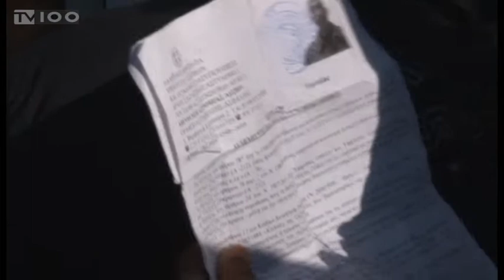ΕΙΔΟΜΕΝΗ-ΚΑΤΑΣΤΑΣΗ ΠΡΟΣΦΥΓΩΝ-ΕΠΙΣΚΕΨΗ ΤΖΙΤΖΙΚΩΣΤΑ(TV100-050316)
Με τα βλέμματα στραμμένα στις Βρυξέλλες, πρόσφυγες και ανθρωπιστικές οργανώσεις στην Ειδομένη και σε όλη την Ελλάδα περιμένουν με αγωνία την επανεκκίνηση των ροών προς την κεντρική Ευρώπη. Περίπου  13.000 άνθρωποι βρίσκονται σήμερα στα σύνορα με την ΠΓΔΜ και η Ύπατη Αρμοστεία του ΟΗΕ προειδοποιεί ότι αν δεν ληφθεί μέριμνα άμεσα, θα βρεθούμε αντιμέτωποι με μια ανθρωπιστική κρίση χωρίς προηγούμενο. Η Περιφέρεια Κεντρικής Μακεδονίας ζήτησε να κηρυχθεί ο νομός Κιλκίς σε κατάσταση έκτακτης ανάγκης, καθώς καθημερινά πάνω από 1.000 πρόσφυγες φτάνουν στην περιοχή και τα σύνορα περνούν μόνο λίγες δεκάδες.
Ρεπορτάζ: Πόπη Αστεριάδου
Κάμερα: Γιώργος Σαράντος
Μιλούν: Βαγγέλης Στρατής(Αρχηγός Σώματος Εθελοντών Ερυθρού Σταυρού Θεσσαλονίκης),
Μπαμπαρ Μπαλοτς(Εκπρόσωπος Υπ. Αρμοστείας ΟΗΕ),
Κάμελ – Πρόσφυγας (Ιράκ)
Ρέκα – Πρόσφυγας (Ιράκ)
Απόστολος Τζιτζικώστας(Περιφερειάρχης Κ. Μακεδονίας)